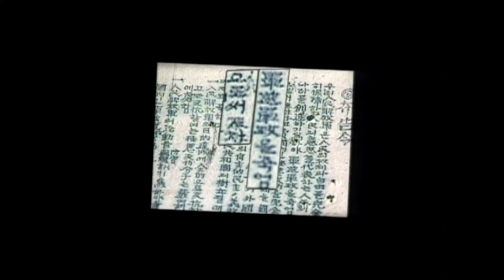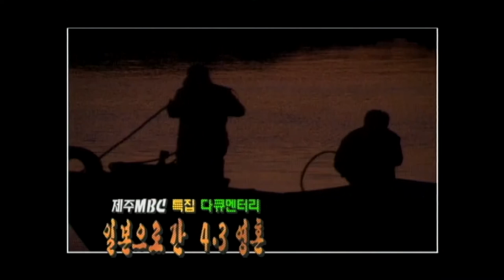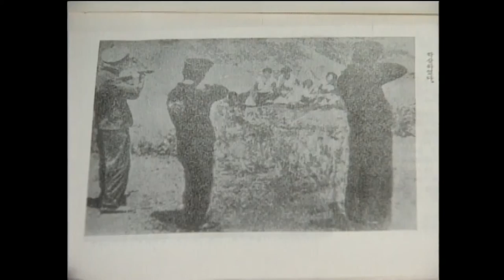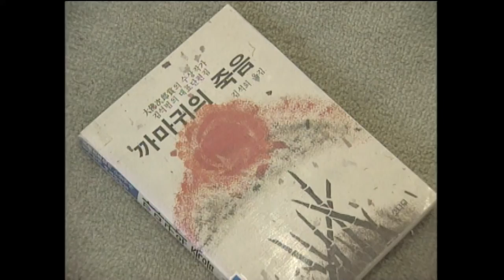[제주 4.3 그간의 기록] 일본으로 간 4.3 영혼들 EP:1(2001년도 방송)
제주MBC 4.3 특별기획 다큐멘터리 "일본으로 간 4.3 영혼들"

제5회 방송프로그램 21상 열린소리 부문 수상작